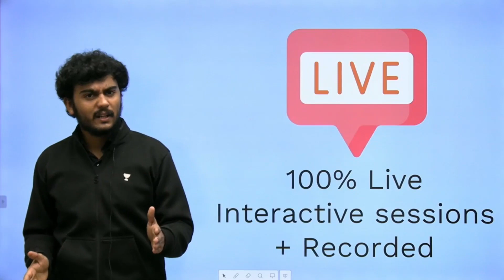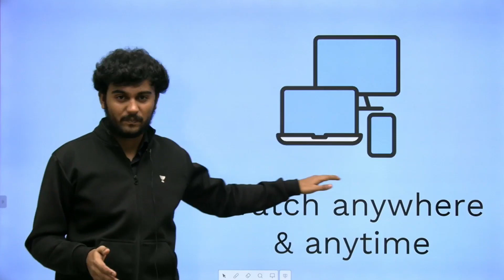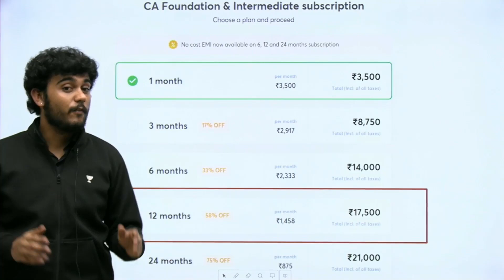Preparing for CA Exams? | A Must Watch